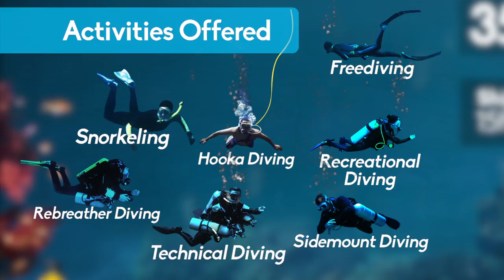Pompano Beach - Your next vacation!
Pompano beach offers it all! From pristine beaches, to award winning dining and shopping opportunities, we offer the best amenities in between scuba diving. This video outlines some of the best features of both Pompano Beach, and Pompano Dive Center - so you can have confidence in the next Scuba Diving Trip that you book.

Pompano Dive Center
101 N. Riverside Drive, #111

All Aerial Footage was completed by:
Aerial Image Pros
AIP is licensed and insured. We operate under the FAA AC 91-57 Guidelines.

All video and image rights are reserved, PDC 2015.